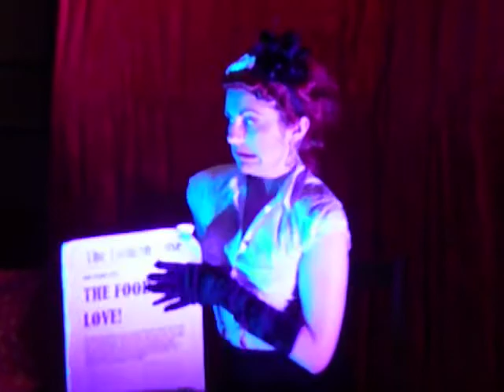HKK - The Pelican